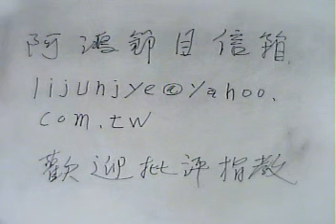102 11 27阿鴻無所不談。洪仲丘案:開庭再傳11人。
本台製作人：華御中醫診所院長：李明哲中醫師。「阿鴻無所不談」節目主持人：李老師阿鴻主講。今日題目：洪仲丘案:開庭再傳11人。